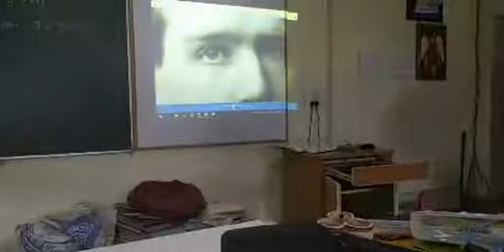Painting video 2